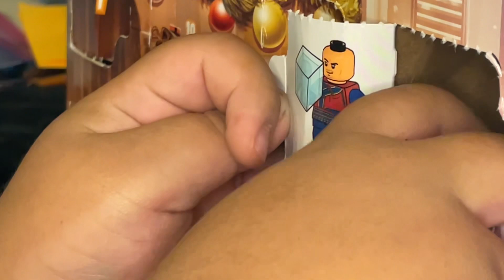Lego 24 days of Christmas advent calendar, marvel edition 2023: DAY 22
Welcome everybody to my toy review and  channel,I like collecting toys and playing with them- On this channel I will be showing all my toys and my toy buying adventures with my grandma and grandpa and my mom and dad.

Join me for day 22 of my 2023 Lego advent calendar reveal-I will be doing a video every day/couple days because I got school and I don’t want to get in trouble. Ha ha ha so join us. avengers disney legoadventcalender avengers disney legoadventcalender # legomarvel ryantoysreview toyreview # minibrands minibrandsdisney toys ryantoysreview